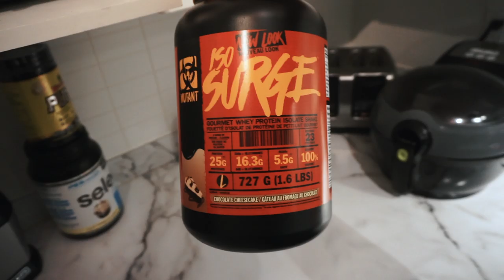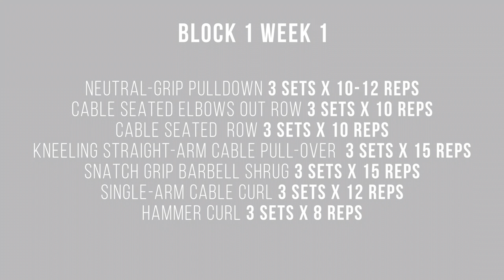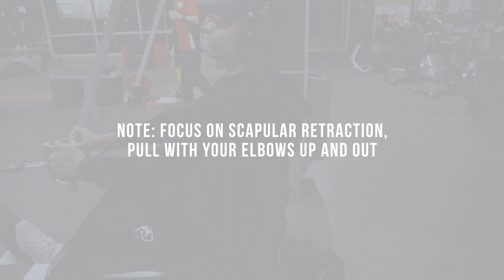The Perfect Workout Program | Physique Update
Code: YOUTUBEFAM